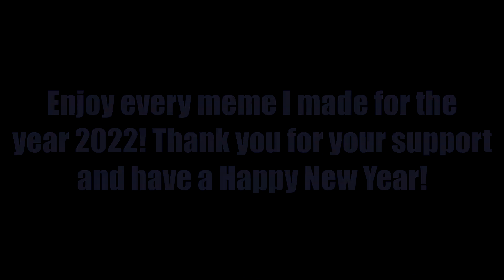ARB 2022 Meme Compilation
Presenting to you my 2022 Meme Compilation! We're just getting started! Happy New Year and let's kick ass in 2023!

Wanna see them separately?